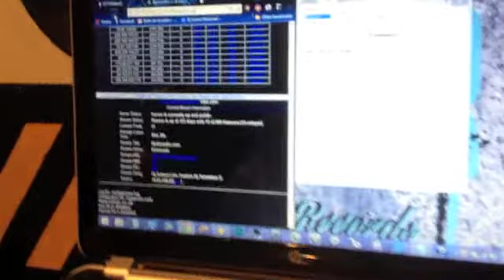Dj Sébastien G, live @ DJ SCHOOL MONTREAL - DJVFMRADIO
live session at Dj School Montreal Radio Show on DJVFMRADIO.CA